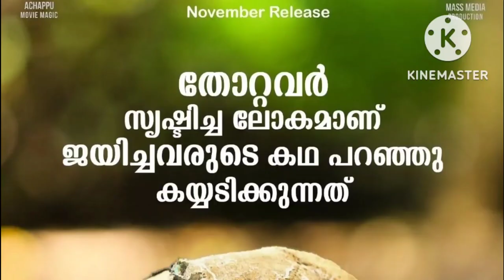Anapparampile World Cup (2022) malayalam film |antony varghese | pepe | director nikhil premraj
Anapparampile World Cup malayalam film 2022 antony varghese pepe written directed by nikhil premraj